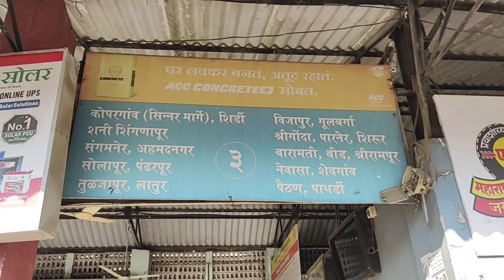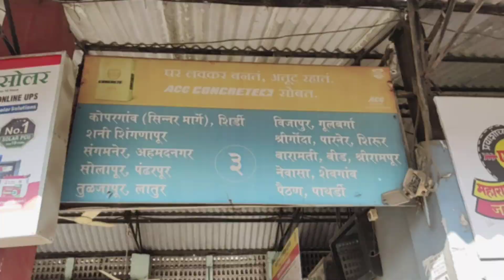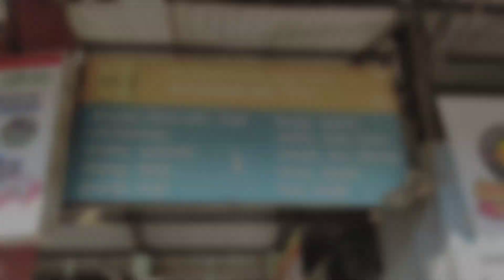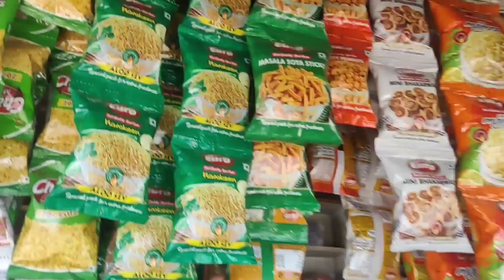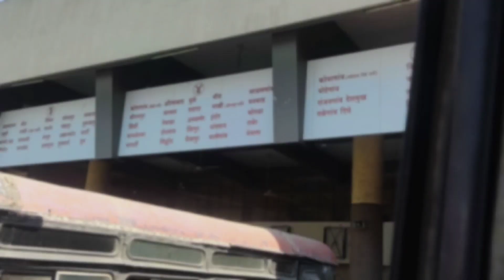चलीये आज हम गाव में घुमकर आते है || Gaon ka special vlog😍 || Must Watch 😇